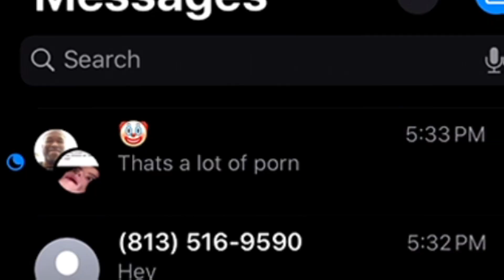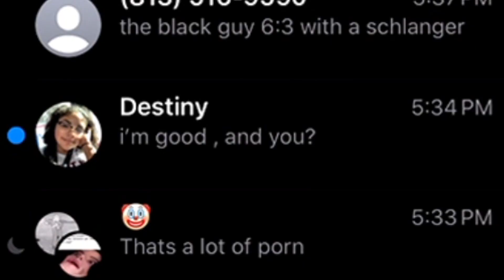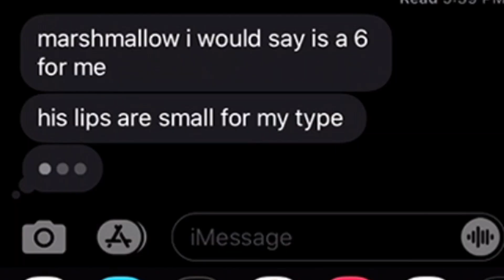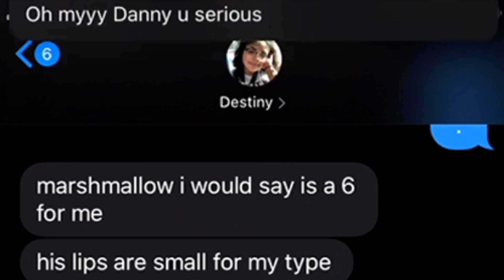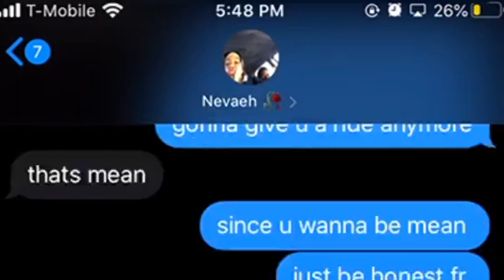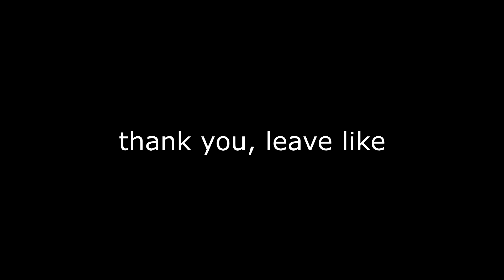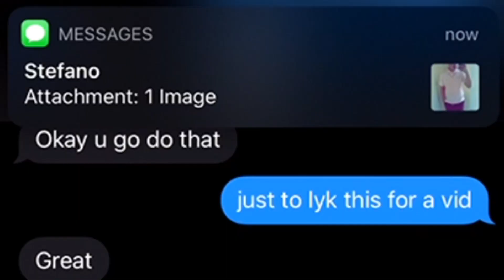We asked girls to Rate us...